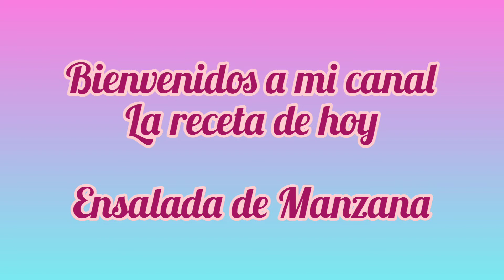Ensalada de Manzana/Postre Navideño